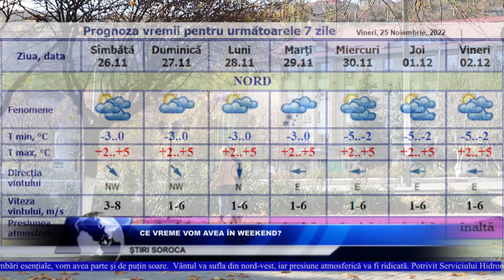CE VREME VOM AVEA ÎN WEEKEND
În următoarele zile vom avea vreme stabilă, meteorologii prognozează vânt moderat pe întreg teritoriul țării.